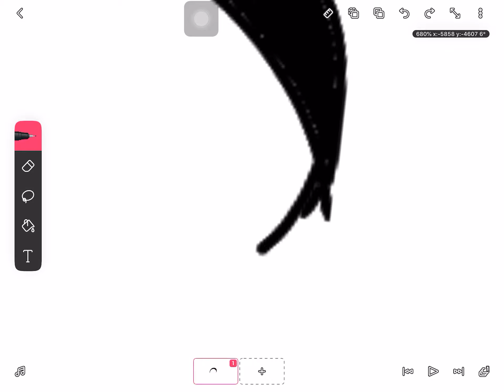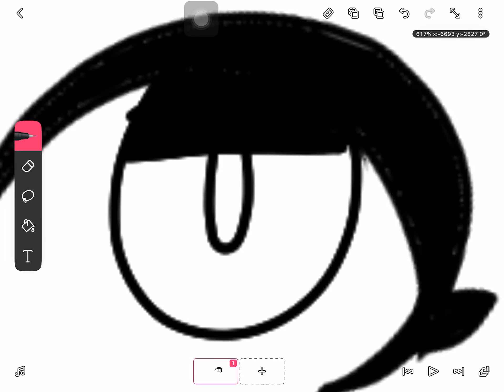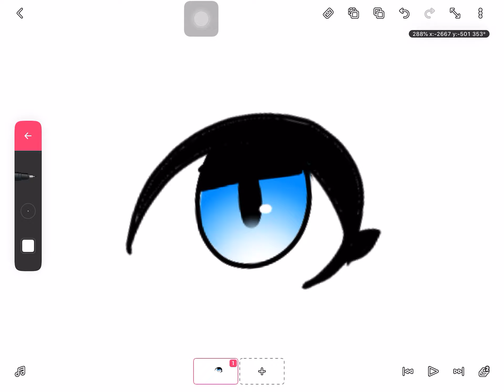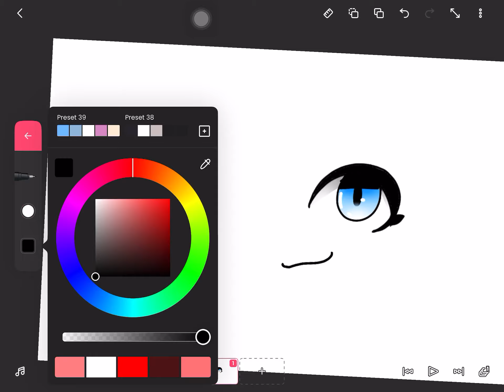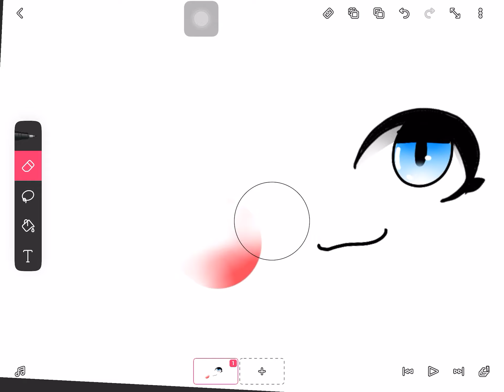e y e